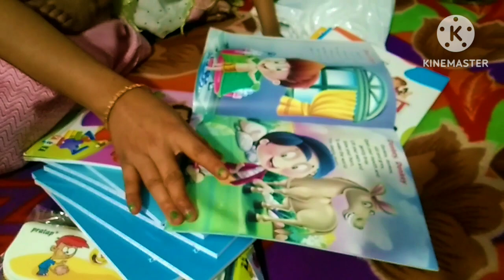Aaravki bua face Chhupa rahi hai Koi Nahin khana khaega aap kaChhupa rahi hai#aaravvlogs# subscribe